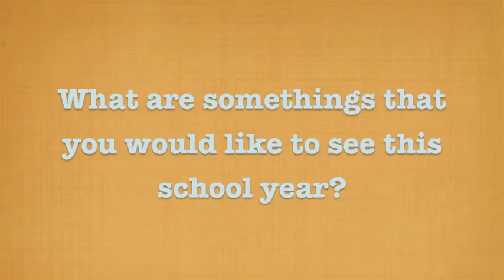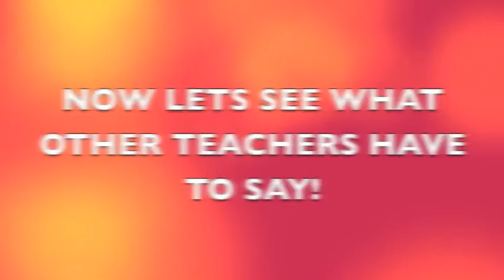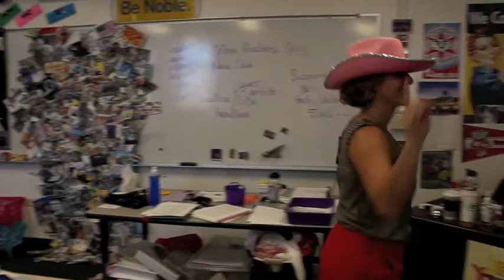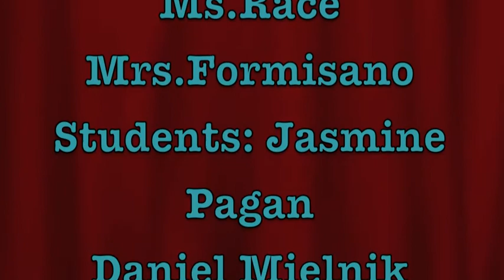Aldo's Campaign video VP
This is a video i made for my Golder panthers to see what i plan for the school!